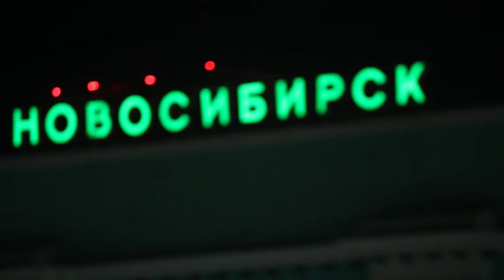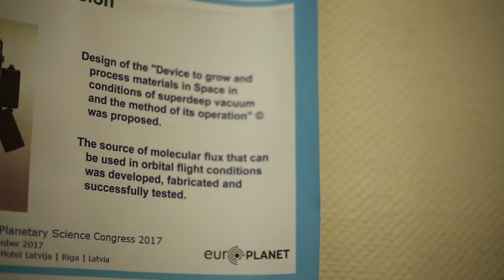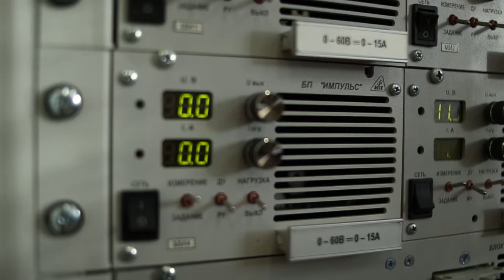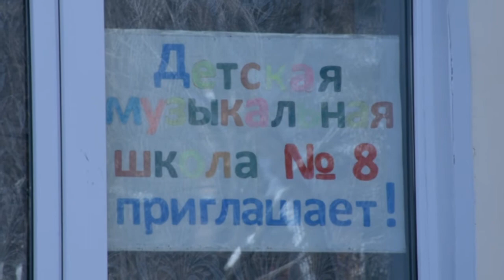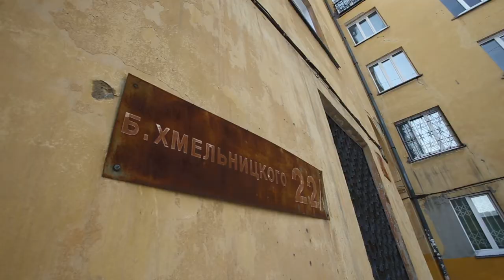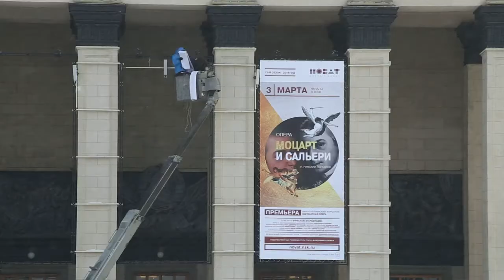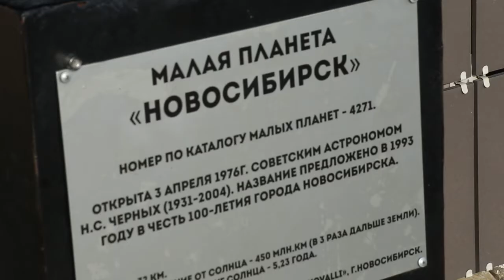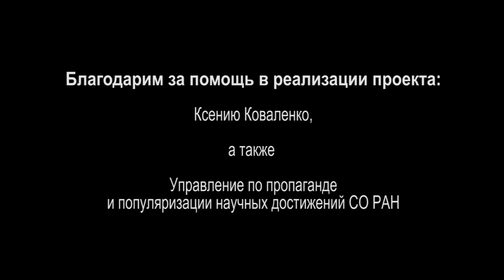Новосибирск - точка мира